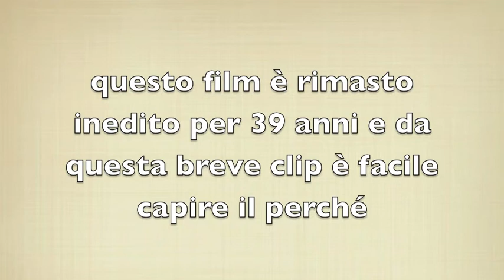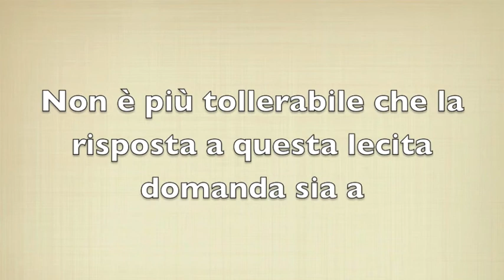Breve clip tratta da "L'illazione" un film di Lelio Luttazzi.m4v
L'illazione è un film del 1972 diretto da Lelio Luttazzi, è rimato inedito per 39 anni, sino alla sua proiezione durante il Festival del Cinema di Roma del 2011 e trasmesso da RAI 5.
Un fatto di cronaca è alla base della realizzazione dell'opera cinematografica:
Nel giugno del 1970, proprio mentre era all'apice del successo, la vita di Lelio Luttazzi era stata travolta: in seguito all'intercettazione di una telefonata venne infatti arrestato, insieme a Walter Chiari, con l'accusa di detenzione e spaccio di stupefacenti.
L'artista rimase in carcere per 27 giorni, salvo poi essere completamente scagionato dall'accusa il 22 gennaio 1971. Si trattò di un errore giudiziario, per Luttazzi un'esperienza devastante dalla quale non si riprese più.
L'ispirazione per il film Detenuto in attesa di giudizio venne ad Alberto Sordi quando lesse il libro Operazione Montecristo scritto in carcere da Lelio Luttazzi.
Ciò che più sconvolge è che questo film, rimasto sepolto per 40 anni, testimonia di come la vita di un uomo, ancor più se famoso, può venire distrutta a causa di un' illazione, senza che l'innocente possa avere il diritto di testimoniare il proprio dramma.
Un dibattito serio sulla responsabilità civile e disciplinare dei magistrati è una priorità.